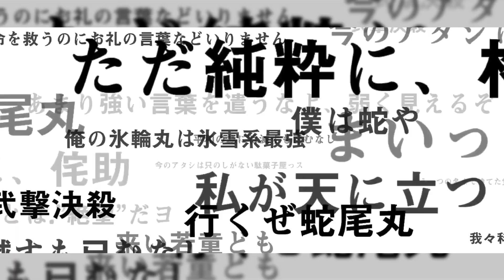6★ Hirako Shinji (S.A.D.|N.A.D.|Hybrid builds) VS IZ | Bleach Brave Souls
Speed Shinji is one of those underrated characters I really like. Enjoy!

Skills - 00:12
S.A.D. - 00:25
N.A.D. - 03:15
Hybrid - 06:45